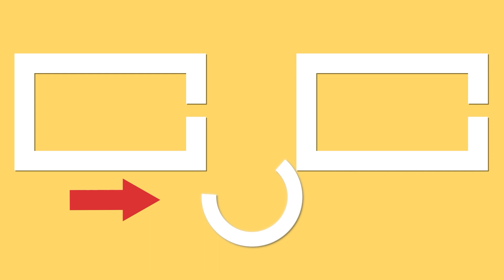Geschmacksbombe in 10 Minuten fertig! Die ganze Familie ist überrascht!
Zutaten:
Blätterteig: 800 g
Tomatensoße: 100 g
Speck: 200 g
Käse: 200 g
Frühlingszwiebel: 50 g
Salz: 5 g
schwarzer Pfeffer: 5 g
süße Paprika: 5 g
Eier: 1 St.
schwarzer Pfeffer: 3 g